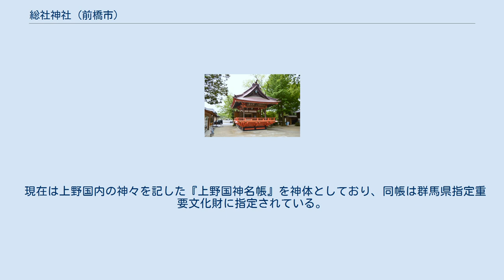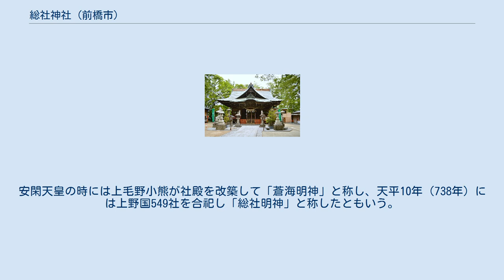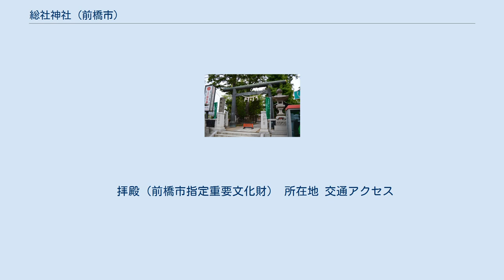総社神社 (前橋市)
鳥居 総社神社（そうじゃじんじゃ）は、群馬県前橋市元総社町にある神社。
上野国総社で、旧社格は県社。
 正式名称は「總社神社」。
国名を冠し「上野国総社神社（上野総社神社）」とも称する。
 古代、国司は各国内の全ての神社を一宮から順に巡拝していた。
これを効率化するため、各国の国府近くに国内の神を合祀した総社を設け、まとめて祭祀を行うようになった。
当社はそれらのうちの上野国の総社にあたる。
 現在は上野国内の神々を記した『上野国神名帳』を神体としており、同帳は群馬県指定重要文化財に指定されている。
なお、同帳には記載の異なる異本があり、当社の所蔵する「総社本」のほか、一之宮貫前神社に伝わる「一宮本」、三夜沢赤城神社旧社家の真隅田家に伝わる「群書類従本」がある。
そのほか境内では、本殿が群馬県指定重要文化財に指定されている。
 『上野国神名帳』を神体とし、次の神々を祀る。
 主祭神 相殿神 配祀神 宮鍋神社（ 北緯36度23分25.02秒 東経139度02分08.73秒 / 北緯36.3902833度 東経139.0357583度 / 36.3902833; 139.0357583 (宮鍋神社（旧社地伝承地）)） （国府伝承地・総社旧地伝承地） 社伝によると、崇神天皇皇子の豊城入彦命が軍神として経津主命を祀ったことに始まるという。
安閑天皇の時には上毛野小熊が社殿を改築して「蒼海明神」と称し、天平10年（738年）には上野国549社を合祀し「総社明神」と称したともいう。
しかしながら、諸国の国府で国中の神々を合祀する風潮が生まれるのは律令制の衰退期であり、当社の成立年代はさらに下ると見られている。
 当地に移る以前は、蒼海城内の宮ノ辺（宮鍋）の地にあったという。
また、長享2年（1488年）に万里集九が当社を訪れて記述を残しているほか、永禄9年（1566年）に兵火で焼失、元亀年間（1570年-1573年）に現在地に再建されたという。
近世には朱印26石が与えられた。
 明治に入り、近代社格制度では県社に列した。
 拝殿（前橋市指定重要文化財） 所在地 交通アクセス